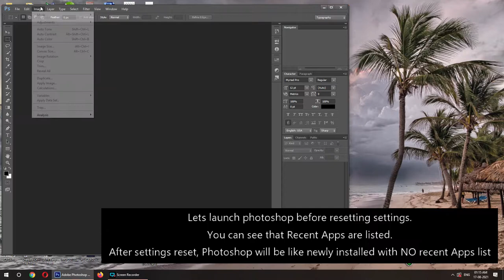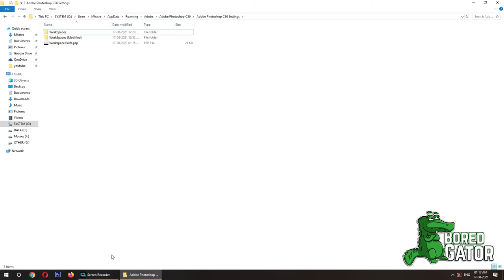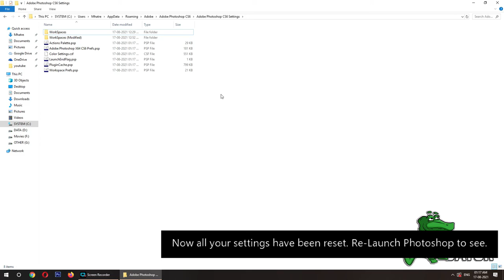Reset photoshop Settings All Versions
Sometimes photoshop settings are all messed up and there is need to reset the settings as same as when newly installed.
Please follow the video to Reset settings completely.

If you like this video , do support & let me know in comments below

Thank you. Have a Great Life 😊